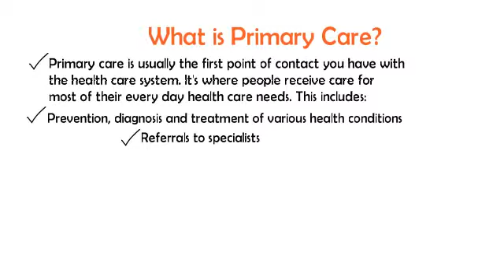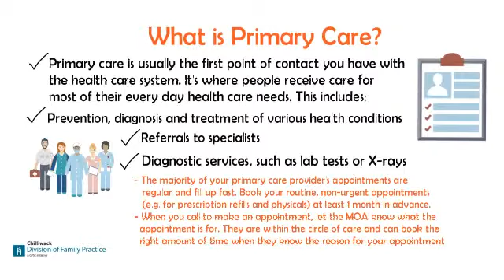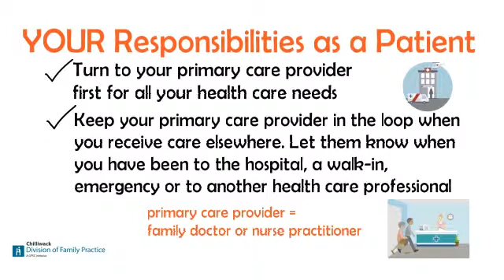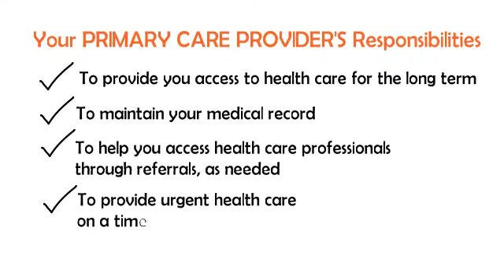Who is a Primary Care Provider?